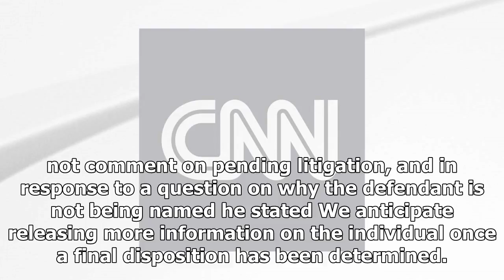Latest News Today - Judge schedules hearing for American accused of fighting for the isis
Latest News Today - Latest News Today - Judge schedules hearing for American accused of fighting for the isis

The American Civil Liberties Union ACLU which has called for the unnamed American citizen to have access to legal counsel, filed a motion Monday requesting a hearing in federal court on the pending motions surrounding the case. The hearing will take place on November 30.The governments position that it can hold an American citizen for more than two months without access to a court and to a lawyer undercuts the most fundamental rights enshrined in the Constitution, Jonathan Hafetz, an attorney wi...